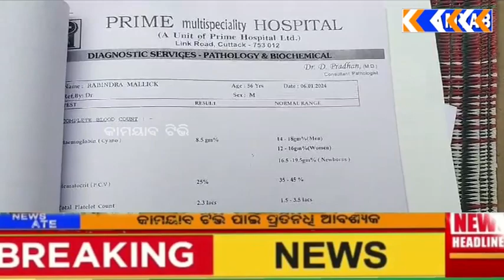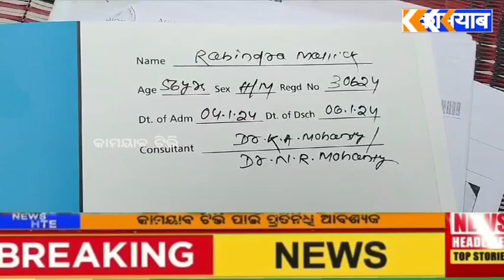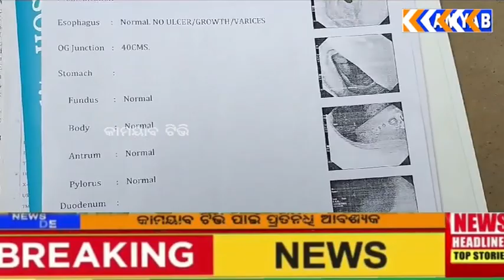ଗରିବ ଦୁଃଖରେ କ୍ୟାନ୍ସର ରୋଗ ର ଯନ୍ତ୍ରଣା